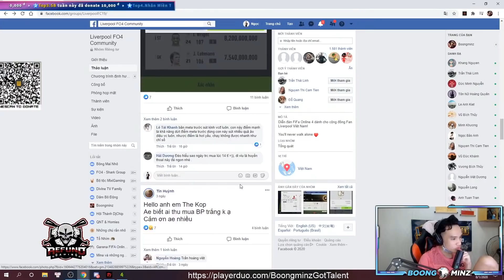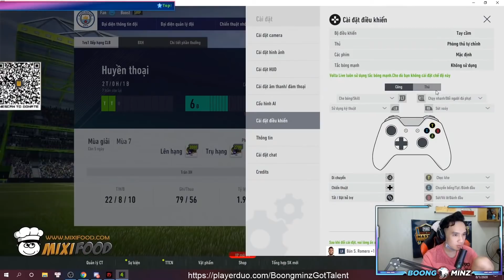[FO4] BOONGMINZ TRẢI NGHIỆM ĐỘI HÌNH MANCITY FULL +8 NGHÌN TỶ